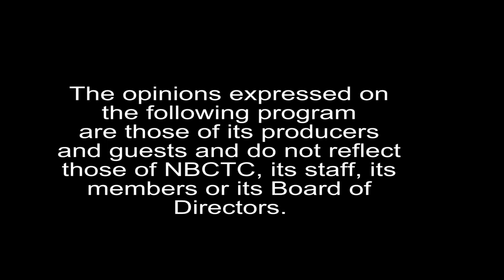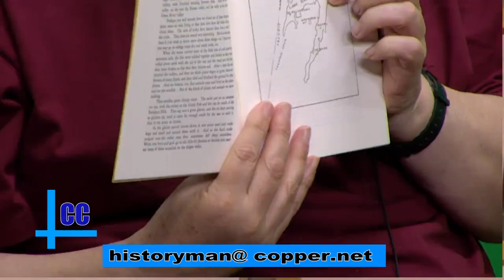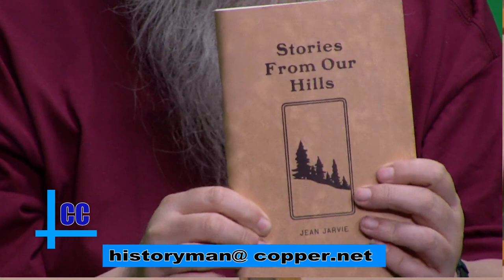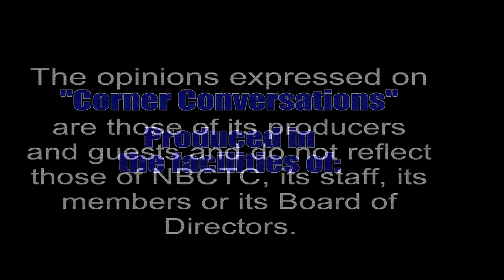Corner Conversations - May 27th, 2021